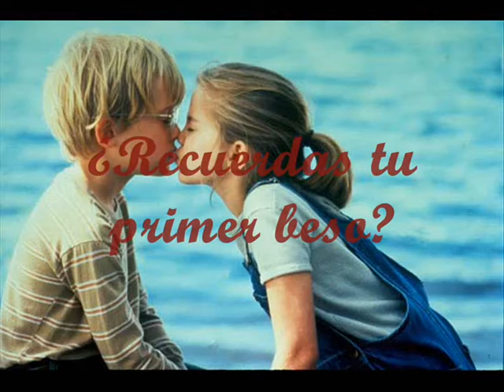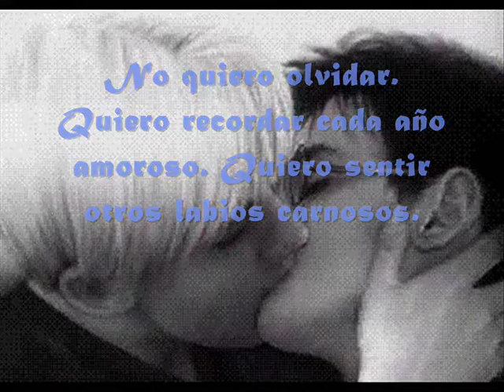RECUERDAS TU PRIMER BESO?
Este video es por haber cumplido un año desde que me dieron mi primer beso. Realmente fue un suceso muy marcado en mi vida. No fue perfecto, pero fue lo deseable, y lo que sentí creo en mí las ganas de seguir y vivir. Lean estas pequeñas estrofas, es un poema que realice con el fin de que entendieran lo que siente y si es posible, se refleje en ustedes

Si

Un beso tímido, sorpresivo, que abrió mis ojos y encendió mi corazón. Fue la llave y el inicio del amor. Entendió mis sentimientos y comprendió mi ser. Se mesclo conmigo y yo con él.

Un beso que me dijo te quiero, sin importar que, y aunque el futuro diga no podrás seguir con él, ese beso ha sido histórico y ha de permanecer en mi ser.

Comprendí que esto es un pacto, que solo una persona especial se lo merece. Es una clave de amor, el inicio de una relación, la verdad sin palabras y la sensación más placentera.

Mi adicción, mi sueño, mi alimento, del amor un beso, del beso a mi corazón.

Sin miedo hay que aprender, que el amor es eterno hasta que se acaba. Contradíceme, ámame, pero si no es real lo que tu corazón quiere, no me beses, solo mírame y se valiente, dime lo que sientes.

No quiero olvidar, aunque al final fue doloroso. Quiero recordar cada año amoroso. Quiero sentir otros labios carnosos. Quiero tenerte a mi lado aunque el futuro me diga que tengo que odiarte con mi enojo, por haber abierto con un beso el cerrojo,  haber quitado el candado, haber cambiado mi pensamiento, sin que te haya importado mis sentimientos.

Yo no quiero olvidar, fue mi inicio y espero que sea mi final. Creo en lo que un día fue, en lo que sentí, en lo que ame y en lo que entendí. Quiero un beso. Si me lo das no lo olvidare.

¿Tú lo recordaras?

Yo sí.

Pero como confiar si lo que me dices es verdad, ya que sabes olvidar, que tu primer beso no te has de acordar. Dime una cosa y aclárame mi titubeo, para así saber si te creo